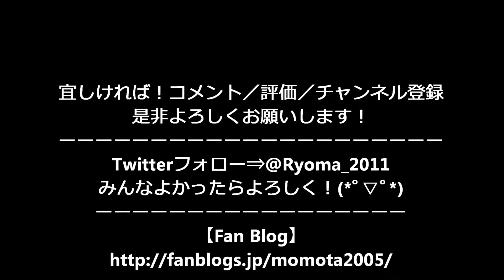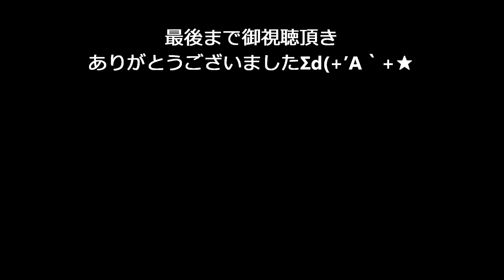南中そうらん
児童クラブおいでおいでルーム